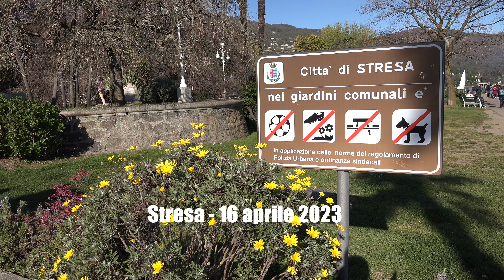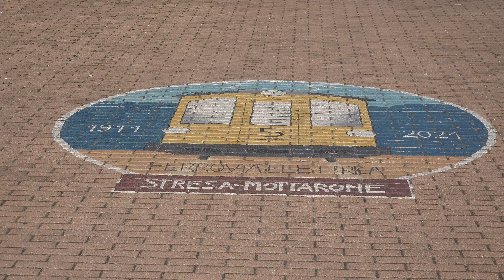Stresa 2023 - PRO LOCO Cologno Monzese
Stresa è un comune italiano di 4 639 abitanti della provincia del Verbano-Cusio-Ossola in Piemonte.

Grazie alla sua posizione sulla costa occidentale del Golfo Borromeo, dirimpetto alle omonime isole, parte del territorio comunale, e all'elegante lungolago ospitante lussuosi alberghi e dimore storiche, Stresa è una celebre stazione turistica lacustre ed è una delle località più visitate dell'intero territorio piemontese.